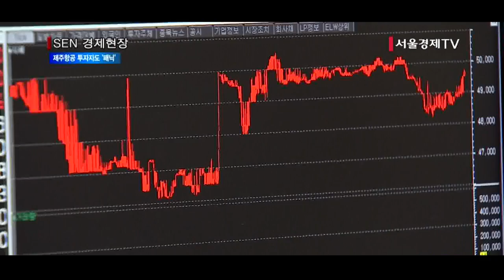항공사고에 제주항공 승객도, 투자자도 ‘패닉’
[앵커]
지난달 6일 상장한 제주항공이 어제 항공사고를 냈습니다. 사고 여파로 크리스마스이브인 오늘 제주항공 항공편 16편이 발이 묶여 최대 1시간20분 지연 운항됐습니다.
사고와 함께 주가도 하락세입니다. 김혜영기자가 전합니다.

[기자]
오늘 제주항공의 김포발 제주행과 김포행 비행기가 줄줄이 지연사태를 빚었습니다.
이때문에 승객 5,500여명이 큰 불편을 겪었습니다.

제주항공의 지연 운항 원인은 어제 김포에서 제주로 향하던 제주항공 여객기가 기내압력조절장치 이상으로 급강하해 승객들이 착륙하기까지 20여 분을 공포에 떨었던 사고 때문입니다.
이에 국토개발부는가 조사관 3명을 급파해 모든 제주항공 비행기들을 점검하느라 출발이 늦어진 것입니다.
제주항공은 4년전에도 똑같은 기내 압력조절장치 결함으로 사고를 일으켰던 적이 있습니다.

사고 여파로 제주항공 주가는 브레이크가 걸렸습니다.
최근 다시 4만원선을 회복하는가 싶었지만 어제 사고로 제주항공 주가는 2.41% 내린데 이어 오늘도 하락해 장중 4만원선이 또 깨졌습니다.

시작은 화려했습니다. 지난달 6일 상장 첫날 장중 한때 5만1,500원의 최고가를 기록하며 공모가 3만원 대비 70% 이상의 상승세를 보이며 단박에 샴페인을 터뜨렸습니다
그러나 제주항공은 지난달 20일 4만원선이 붕괴된 데 이어 이달 7일에는 장중에 최저가 3만6,550원을 기록했습니다.

저비용항공사 처음으로 상장한 제주항공의 안전 리스크가 부각되면서 승객들은 물론 투자자들의 불안감도 증폭되고 있습니다. 서울경제TV 김혜영입니다.